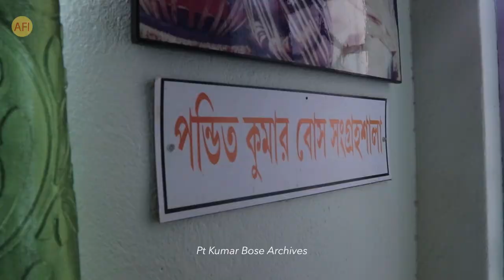BANARAS BAAJ Season 2 | TRAILER | ROHEN BOSE | 70 years of PANDIT KUMAR BOSE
BANARAS BAAJ Season 2 celebrates the journey of  70 years of Pandit Kumar Bose- The living doyen of Banaras Gharana. His nephew and one of the most celebrated upcoming Tabla Stars of present time- Rohen Bose explores his routes and also performes Pandit Bose's compositions on several Taals. Its a three episode series presented by Arts from India and produced by Sangeet Sutra releasing on 1st April, 2023.